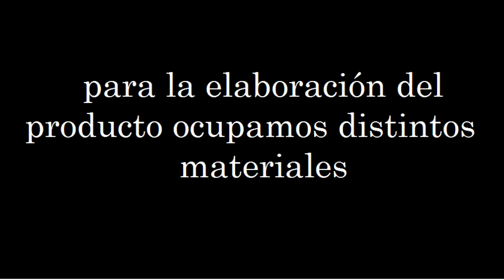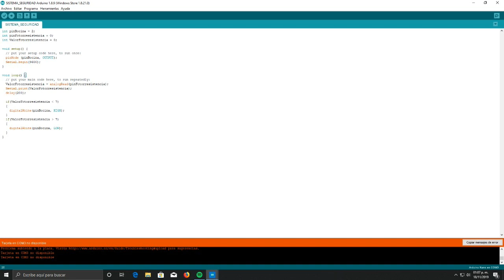Producto Final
1